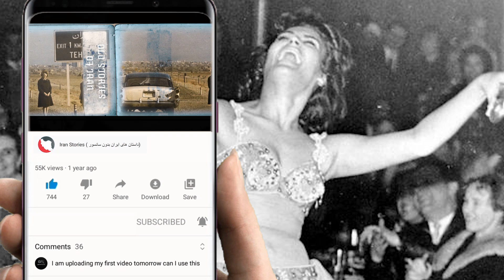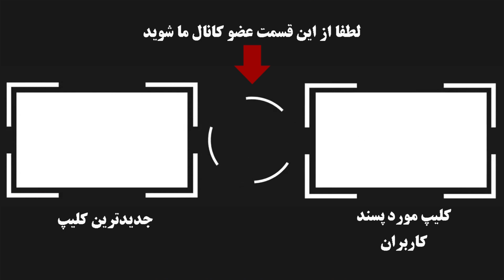عکس های کمتر دیده شده از عشق و حال و تفریح ایرانی های قبل از انقلاب ،بدون سانسورشماره 2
عکس های کمتر دیده شده از عشق و حال و تفریح ایرانی های قبل از انقلاببدون سانسورشماره 2
عکسهای قدیمی از دوران جوانی همیشه میتونه خیلی از خاطرات و زنده و تازه کنه اما برخی عکسها هستند که میتونه معنی و مفهوم دورانی که توش زندگی میکردیم و بیادمون بیاره و بدونیم اگر قدر داشته هامون رو میدونستیم شاید الان تو شرایط بهتری بودیم .اما این عکسها با اینکه حدود 40/50سال پیش گرفته شده باز هم هنوز با اینکه حسرت به دل بیننده هاش میزاره اما میتونه بگه در اون دوران چقدر امکانات داشتند و دختر و پسرهای قبل از انقلاب چقدر شا د و خوشحال تفریح میکردندو زندگی..با ما در ادامه همراه باشید تا این عکسهای جذاب رو ببینیو...